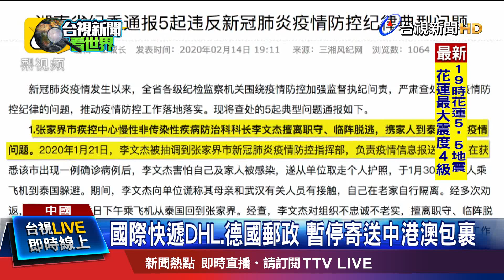聞"張家界1確診" 湖南疫情官竟攜眷逃泰國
中國大陸武漢肺炎疫情目前沒有緩和跡象，面對「防疫抗疫」越來越艱難，湖北又有1個城市跟進實施「戰時管制」，「洪湖市」今天起嚴格管制人員車輛進出；而在湖南省，一名官員攜家帶眷逃到泰國避難，已經被逮遭到懲處。不過也有好消息，科學家已經拍到新冠病毒「高解析度」照片，有助於了解病毒特性，另外中國也研發成功最新的檢測盒，號稱「1滴血15分鐘」就知道結果，加快武漢肺炎確診流程。